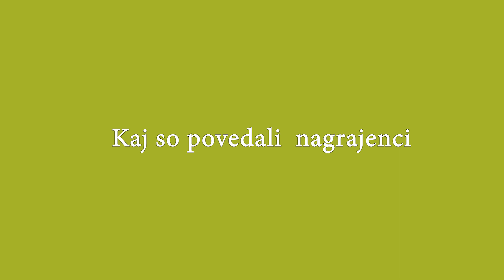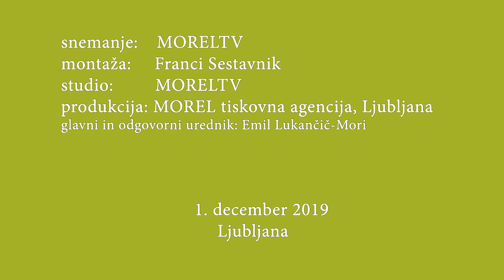Nagrade “Balinar leta” v roke Volčini, Povhu in Guštinovi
Ljubljana, 1. december 2019 Balinarska zveza Slovenije je na nedeljski prireditvi “Dan slovenskega balinanja” nagradila najuspešnejše posameznice in posameznike v iztekajočem se letu.
 Praznik slovenskega balinanja je postregel s svečanostjo podelitve nagrad “Balinar leta”. V kategoriji do 14 let je šlo priznanje v roke članici Repentabora Ivi Guštin, ki je na državnih prvenstvih za deklice in dečke odlično nastopala tako v posamični kot ekipni konkurenci. Med mladinci se je priznanja veselil član sežanske Skale Gašper Povh, ki je jeseni slovensko športno javnost razveselil z naslovom mladinskega svetovnega prvaka v hitrostnem zbijanju.Med članicami je še tretjič zapored slavila Nina Volčina, ki je bila skozi celotno sezono odlična tako v dresu ljubljanskega Krima kot državne reprezentance.
Podeljena so bila tudi priznanja osvajalcem medalj na svetovnih prvenstvih in svetovnem pokalu, ki so jih prejele:
- članice ženske izbrane vrste Tadeja Petrič, Sara Jenčič in Nina Volčina s selektorjem Miho Sodcem,
- mladinska reprezentanta Gašper Povh in Jaka Štremfel,
- mladi reprezentanti do 23 let Žan Sodec, Erik Čeh in Matija Povh,
- članski reprezentanti Aleš Borčnik, Anže Petrič, Davor Janžič, Dejan Tonejc in Jure Kozjek ter selektor vseh moških reprezentanc Anton Kosar.